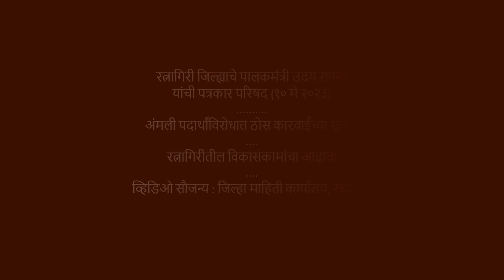रत्नागिरीत अंमली पदार्थविरोधी कारवाई तीव्र करण्याच्या उदय सामंत यांच्या सूचना । 'कोणीही सुटणार नाही'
रत्नागिरी जिल्ह्याचे पालकमंत्री उदय सामंत यांची पत्रकार परिषद (१० मे २०२३)
जिल्हाधिकारी देवेंदर सिंह आणि जिल्हा पोलीस अधीक्षक धनंजय कुलकर्णी यांचीही उपस्थिती
अंमली पदार्थांविरोधात ठोस कारवाईच्या सूचना
रत्नागिरीतील विकासकामांचा आढावा
व्हिडिओ सौजन्य : जिल्हा माहिती कार्यालय, रत्नागिरी

Drugs
Anti Drugs Action
Police
Ratnagiri
Uday Samant